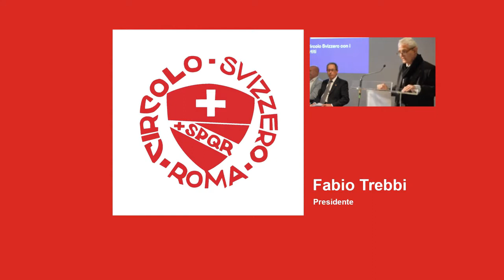Buon 2021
Un caloroso abbraccio a quanti hanno sofferto o soffrono.